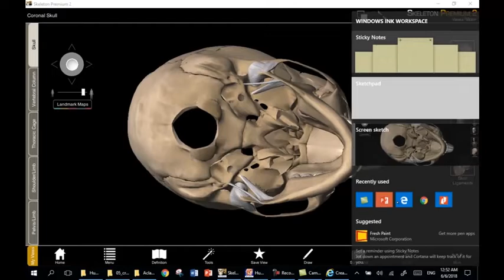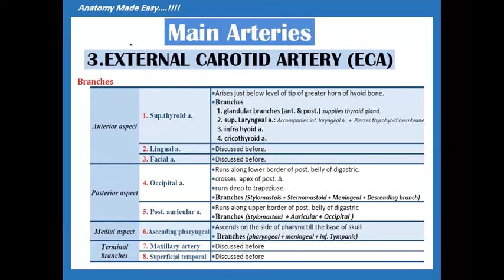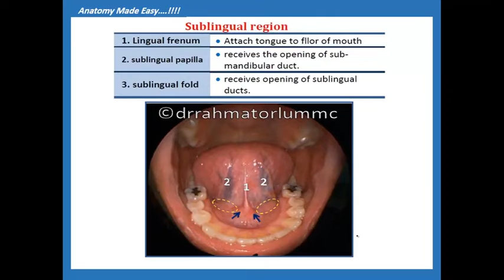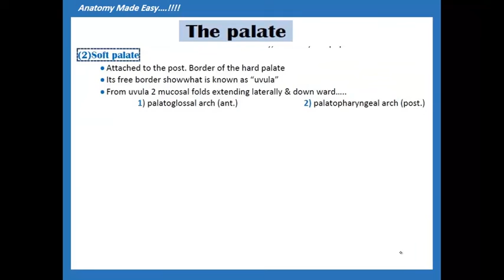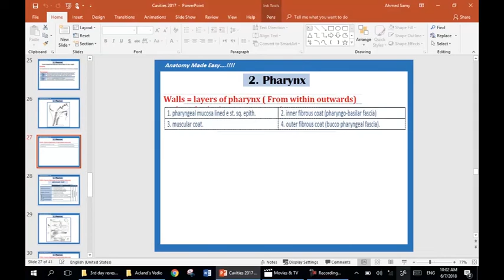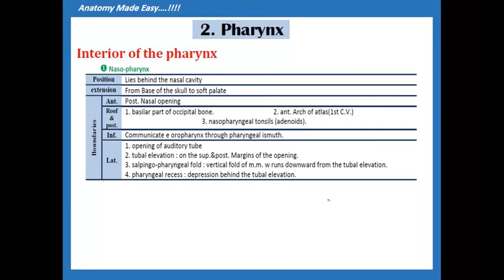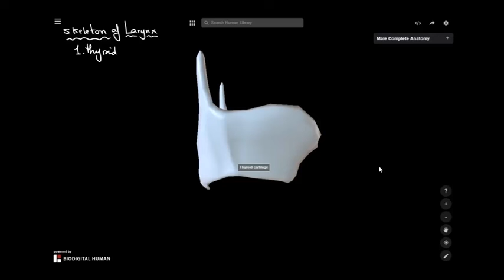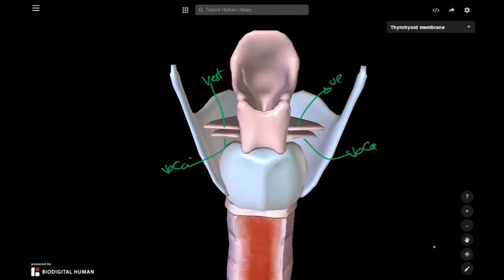Anatomy 5lasa dr elnashar part 2